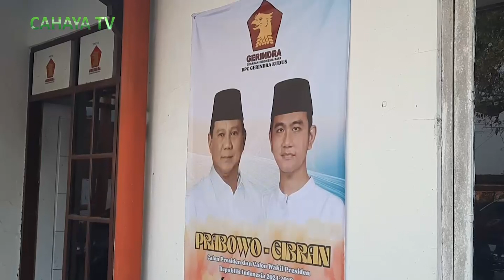DPC Gerindra Kudus Usulkan Sosok Mas Wali Jadi Cawapres Dari Prabowo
Pengurus DPC Gerindra Kudus Mengusulkan Sosok Mas Wali Kota Surakarta, Gibran Rakabuming Raka Sebagai Bakal Calon Wakil Presiden,Mendampingi Dari Prabowo Subianto Yang Tak Lain Adalah Ketua Umum Gerindra,Sekaligus Saat Ini Menjabat Sebagai Menteri Pertahanan RI.